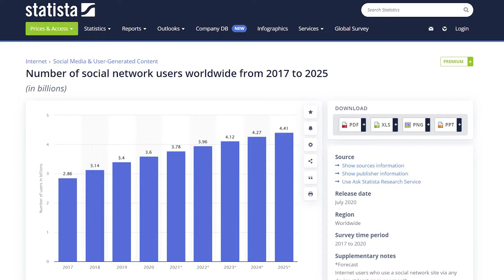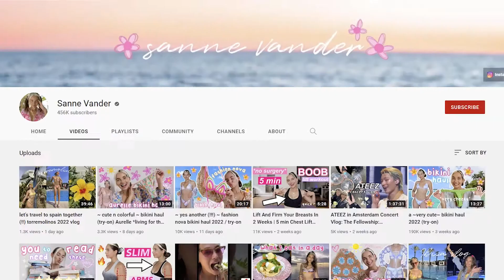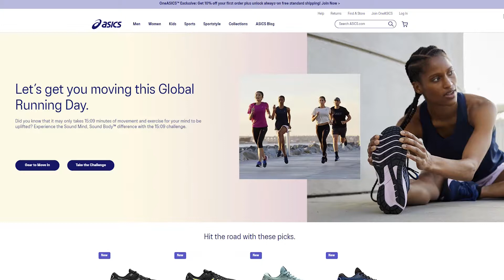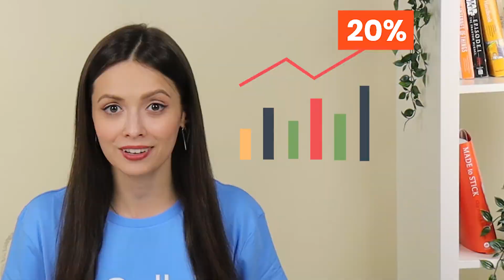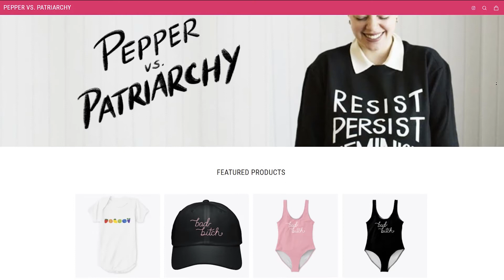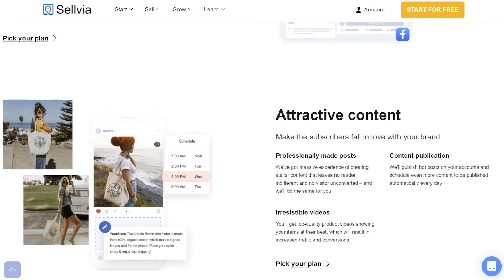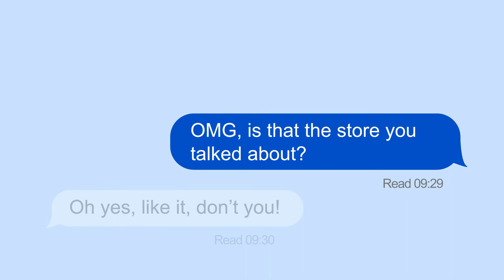Benefits of Social Media (Bet You Haven’t Heard About 'Em!) For Your Business You MUST Know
🥳 Social media platforms infiltrated our everyday lives and we’re just fine with that. We use social media to have fun, distract ourselves, find inspiration, and make purchases.

🧠 And it would be strange not to use the benefits of social media platforms to promote our business, knowing how popular and widespread they are.

In this video, Olesia described what you need to do in order to start using social media platforms to your business’ advantage, and gave a few examples of real-life cases when social media played a huge role in a business's prosperity.

The thing is that it’s not as difficult as it may appear, ESPECIALLY when there’s such a thing as Sellvia’s Social Media Packages.

You really don’t need to lift a single finger to have your social media pages created, filled with amazing content, and attract new customers. Our SMM specialists can put their expertise to work in YOUR business account. Yes, it’s going to be 100% yours, carefully crafted and highly-converting.

💪💸💥 Tired of spending money on promotions that don't work? Can't figure out WHAT to do? Marketing is just too daunting? Worry no more. Premium Promotion Package by Sellvia is there to ease your mind and make marketing WORK.